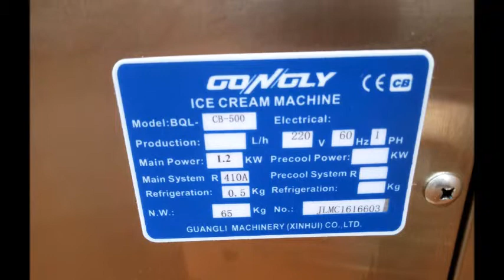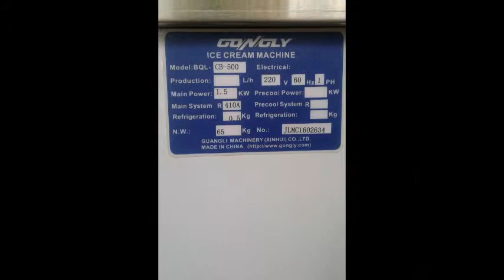JLMC Enterprises-Fried Ice Cream Machine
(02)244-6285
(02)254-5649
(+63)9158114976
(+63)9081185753